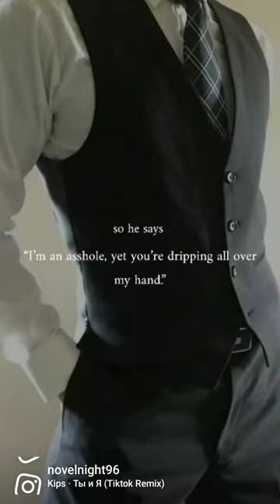🥵❤️‍🔥 📖-King of wrath-Ana Huang